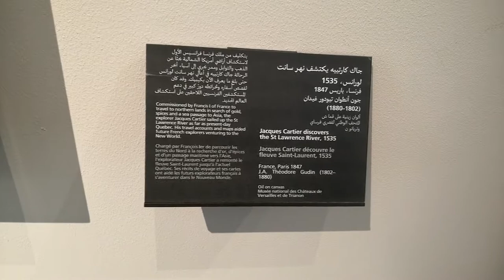Jacques Cartier discoveres St. Lawrence River Native Red Indians Painting Louvre Abu Dhabi21.10.2021